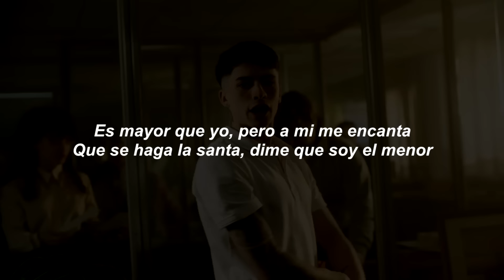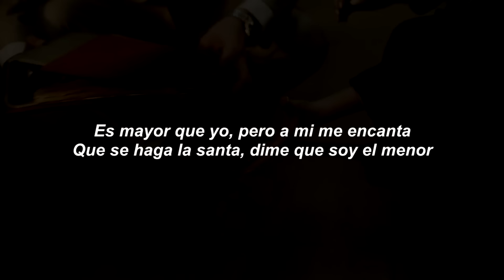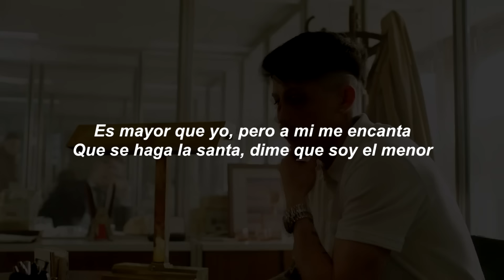Mayor Que Yo - Lauty Gram (LETRA)